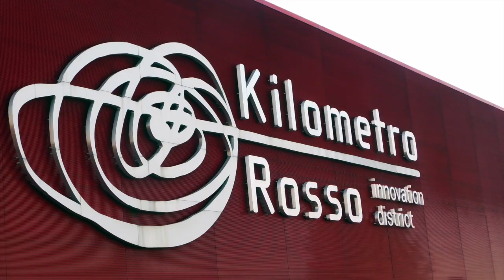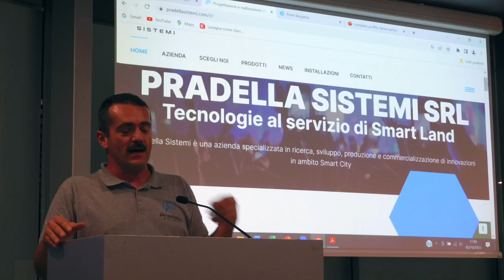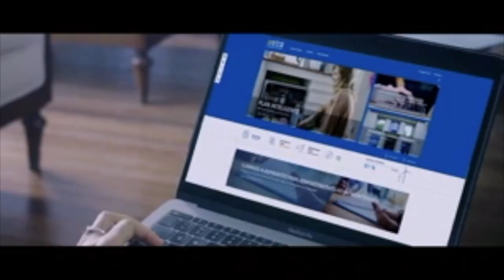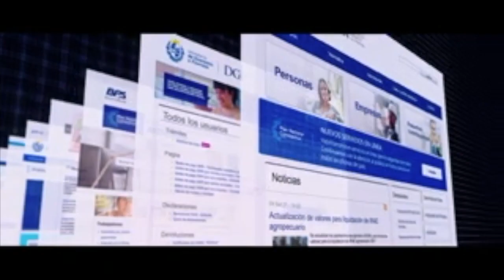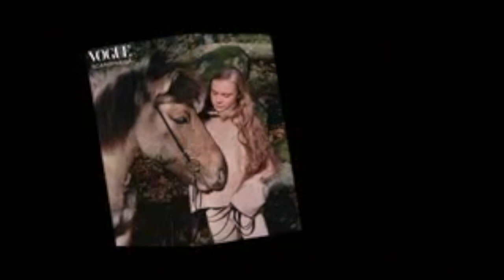Semanal 9 Octubre 2023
Tres noticias: El Encuentro de la Comisaria Johansson y el Ministro de Interior de Colombia para reforzar la red contra el narcotráfico: la opinión de Juan Aicardi y el VII Foro PYMES del IILA realizado en Bergamo: las Conclusiones y la entrevista al viceministro de Industria, Energía y Minería de Uruguay, Walter Verri.